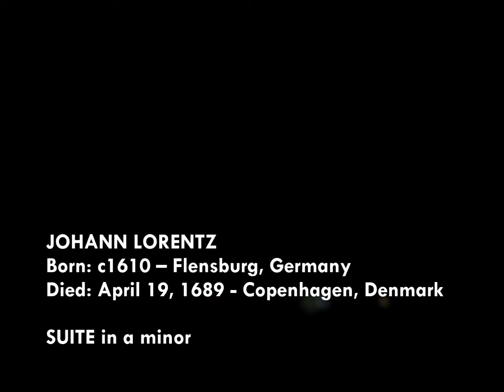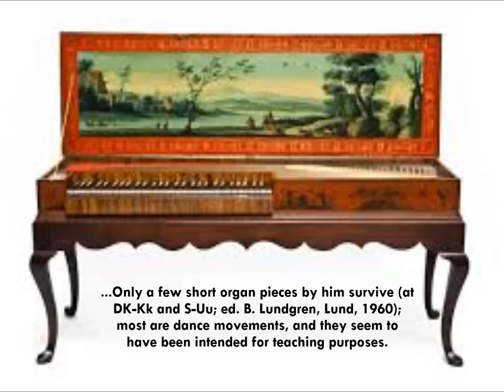Johann Lorentz (c1610-1689) - Suite in a minor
Allemande - Courante 1-3 - Sarabande

Miguel Robaina - Clavichord (Recorded in 2001)